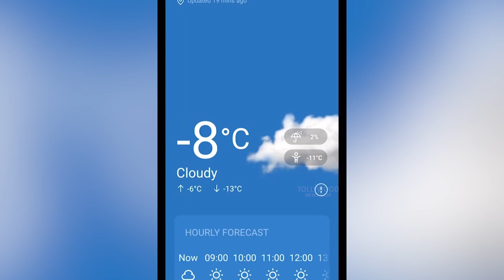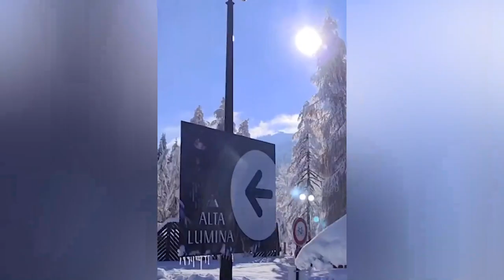Waltair Veerayya Nuvvu Sridevi Ithey Nenu Chiranjeevi Song | Chiranjeevi ,Ravi Teja, Shruti Haasan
Watch : Waltair Veerayya Nuvvu Sridevi Ithey Nenu Chiranjeevi Song | Chiranjeevi ,Ravi Teja, Shruti Haasan

WaltairVeerayya Nuvvu Sridevi aithe Nenu Chiranjeevi